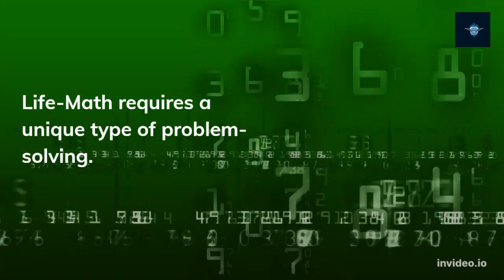What is worry?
Most think of worry as just a feeling, but actually worry is a blockage. Frustration due to this block becomes anxiety.
There is a way out of worry and a world beyond your blocks.